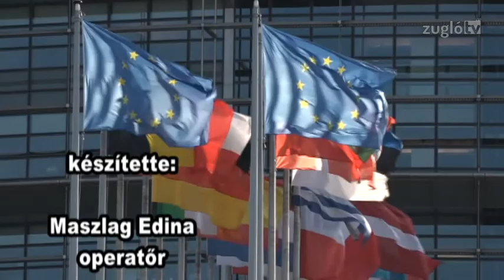Szerelmem Európa - 20. adás - Ciprus